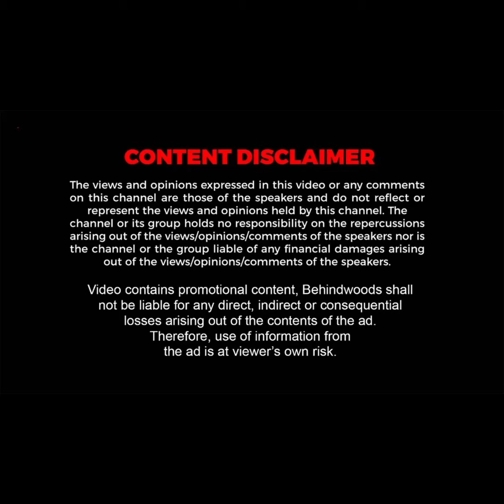'4*4 பாத்ரூம் வீடு To குட்டி மாளிகை' தேடி வந்து உதவிய 'மனித கடவுள்கள்'! வாழ்க்கையையே மாற்றிய Moment